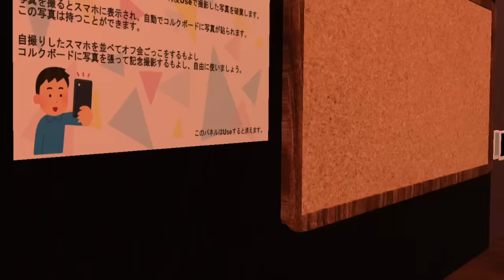A Wonderful Night | Silver Takes Blaze Out For Her Birthday! (VR Chat)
It's Blaze's birthday and Silver takes her out for a wondering day of activities. Blaze doesn't like all the attention especially on her birthday, so Silver makes sure to plan for things she will truly enjoy and even gives her the perfect gift that will be meaningful to her.

💙Channel Description💙

💙Social Media💙

💙Futuristic Friends💙

💙Special Thanks💙

💙Music Used💙